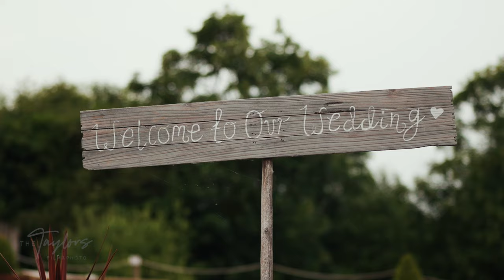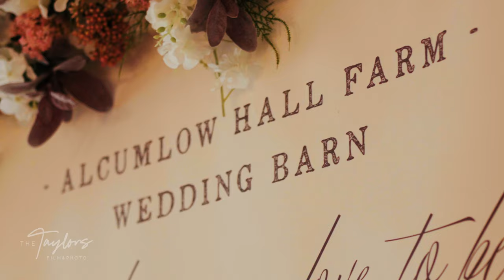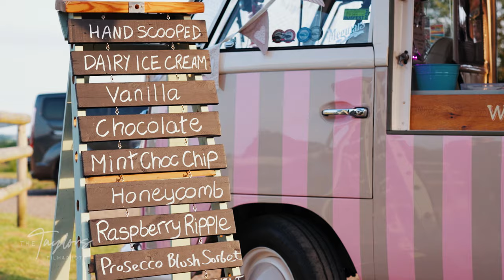Alculmlow wedding barn wedding videographer | The Taylors Film & photo